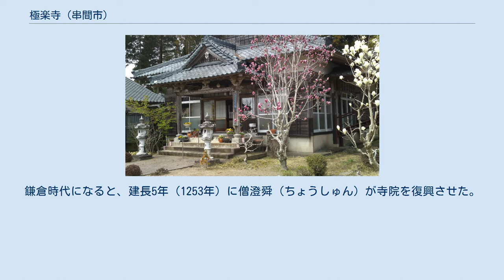極楽寺 (串間市)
極楽寺（ごくらくじ）は、宮崎県串間市にある高野山真言宗の寺院。
山号は大田井山と称する。
九州三十六不動霊場十四番札所。
本尊は不動明王である。
また、島津忠親が飫肥城の祈願寺と定めるなど島津家に深い関わりを持つ寺院であり、境内には島津家氏族の新納家一統の墓とされる五輪塔群がある。
 仁平2年（1152年）に当時の国主大名が開基し、幸覚院一世を招き迎えて開山（初代住職）とした。
以来、領主の保護により栄えていたが、乱世に変遷する中衰退していく。
鎌倉時代になると、建長5年（1253年）に僧澄舜（ちょうしゅん）が寺院を復興させた。
 戦国時代になると、天文24年（1555年）に島津忠親が寺院の建物群を再興し、飫肥城の祈願寺と定めた。
忠親は都之城城主北郷忠相の嫡男であったが、島津本家の命により天文15年（1547年）飫肥城に養子縁組して城下を治めた。
また、忠親は神仏に対し信仰があつく、極楽寺の他にも社殿を興しており、永禄6年（1563年）櫛間院十三所大明神（現在の串間神社）の社殿を荘厳にしている。
 天保2年（1831年）不慮の火災に見舞われ焼失してしまう。
さらに、明治維新の廃仏毀釈において廃寺となったが、檀信徒の手により明治12年（1879年）に再建された。
 現在の本堂は昭和51年（1976年）に改築されたものである。